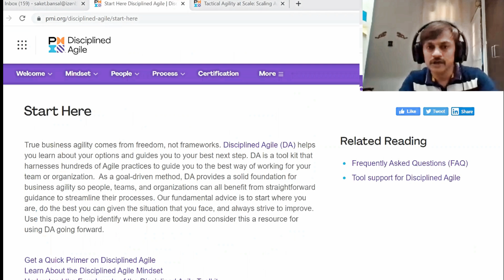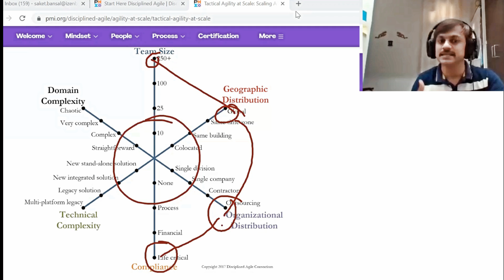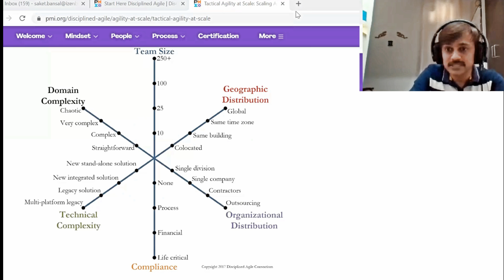Scrum Master Interview Question | Difference between agile coach and scrum master? | iZenBridge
One of the frequently asked questions in the Scrum Master Interview Question.

Difference between an agile coach and scrum master?

In this video, Saket Bansal is sharing his insights about this topic.

Some of the key highlights of the discussion.

0:44 - How Title Role and  Real Action is Different?
1:26 - Roles and Responsibilities of Agile Coach.
3:01 - Roles in Kanban.
4:13-  Introduction to Disciplined Agile to overcome the issues organization senses.

✔️ ICAgile Certified Professional-Agile Coaching (ICP-ACC) Virtual Training from iZenBridge